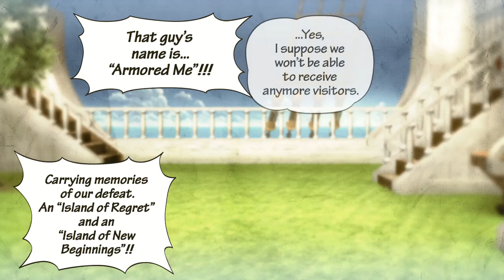ONE PIECE PIRATE WARRIORS 3 PC Final Chapter Episode 1 Island of New Beginnings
This is my HD "No Commentary" English Walkthrough of One Piece: Pirate Warriors 3 for the PlayStation 4.

One Piece: Pirate Warriors 3 is an action video game, developed by Omega Force, marketed by Bandai Namco Entertainment for the PlayStation 4, PlayStation 3, PlayStation Vita, and PC. It is the sequel to One Piece: Pirate Warriors 2.